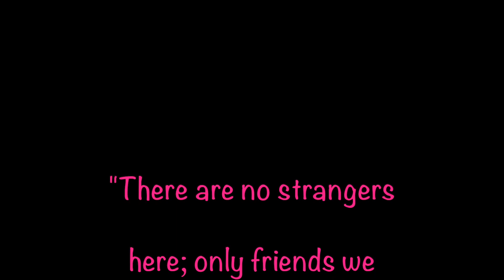Inky Minky Lashes Haul & Review!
Check out Zabrena's video for more info and style try

The styles I purchased:
Angelic (I forgot to film this one! I am sorry!!)
The styles I didn't try- Kitten, Jet, and Make Believe.

❤Thank you for being awesome Lash Family!!❤

~Camera Used Sony 5100
~Editing Used iMovie MacBook Pro
~Microphone Used Blue Snowball USB Mic

~All Social  Media Icons-
Icon made by Freepik from flaticon.com